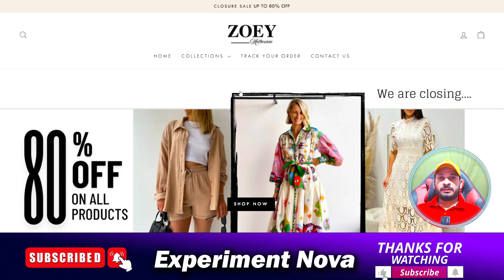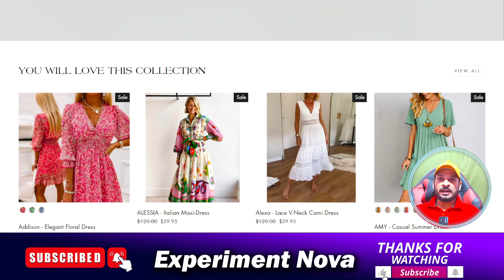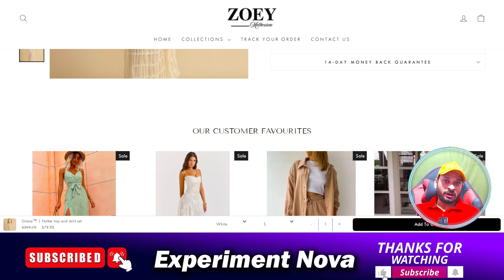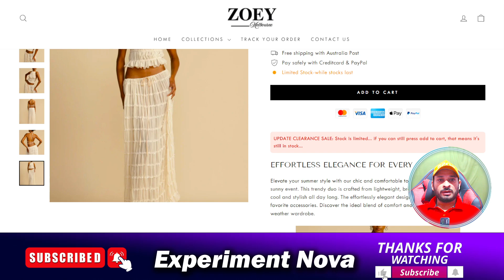zoey melbourne review ,zoey-melbourne.com |Is zoey melbourne scam or legit full information